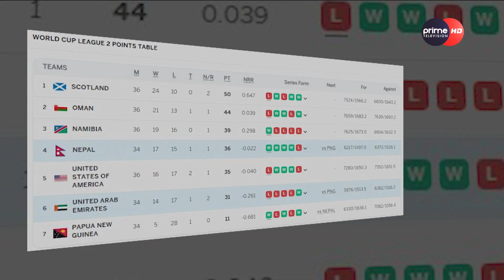नेपालसँग युएई निरिह, यसरी भयो लज्जास्पद हार, Andrew Leonard ले पहिलोपटक नेपाली मिडियामा मुख खोले